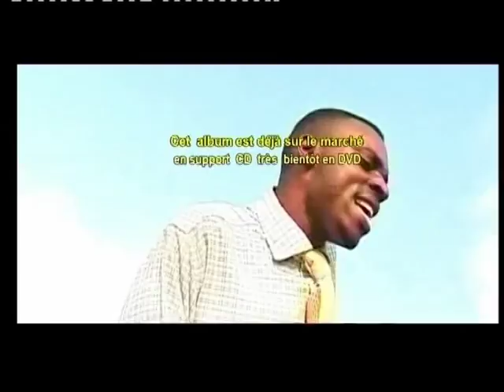Yesu udiku Tshendelele